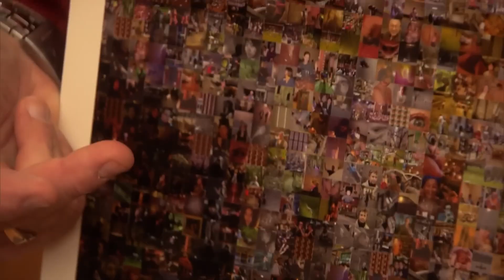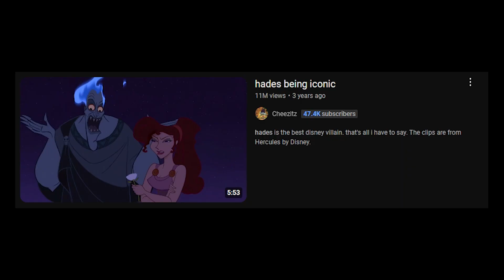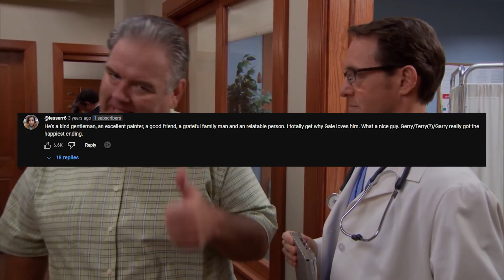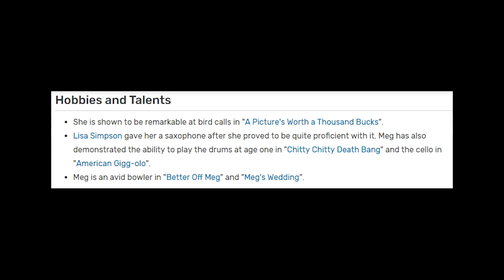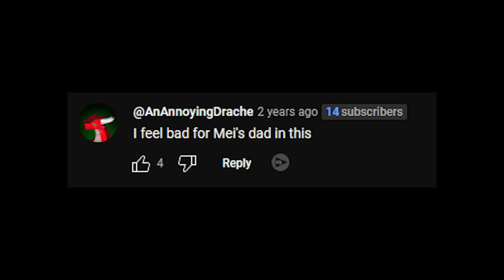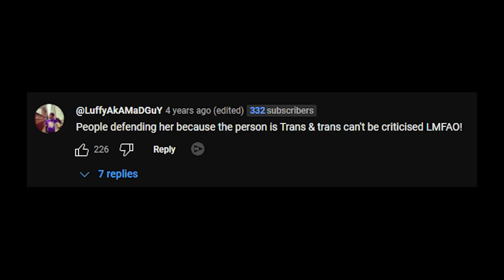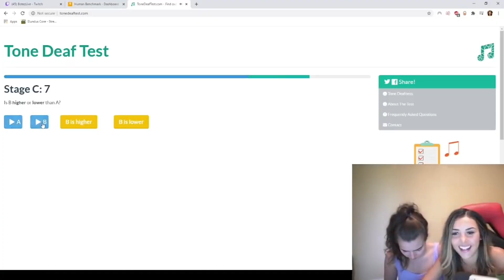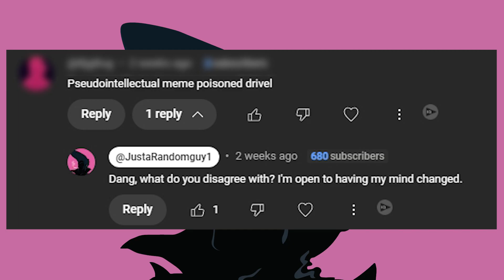What Makes These Characters SO Memorable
Profile Picture Stolen From: WalidSodki
dislikes

Ever notice how some characters are introduced as mere jokes or comic relief but end up becoming fan favorites? In this video, we dive deep into the world of unexpected character arcs—those written to be funny, quirky, or downright absurd, yet somehow manage to steal the spotlight and our hearts.

Join us as we analyze what makes these characters so endearing despite their humble (or humorous) beginnings. From their unique traits to the surprising layers they reveal over time, we'll explore why audiences connect so deeply with them.

Whether they’re lovable goofballs, underestimated sidekicks, or the “butt of the joke” who surprise us all, these characters prove that sometimes, the ones who aren't meant to be taken seriously turn out to be the ones we care about the most!